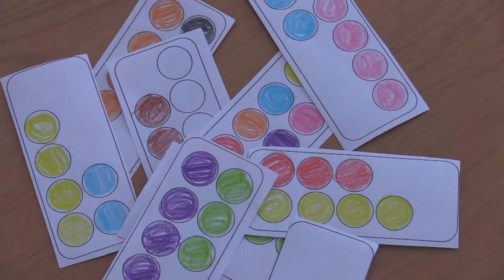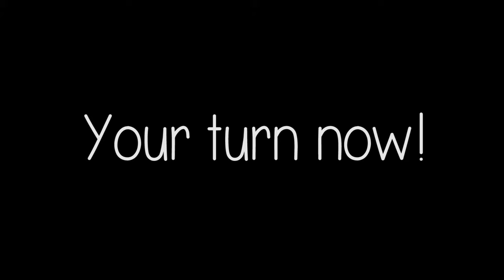Treasure box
Didaktičko pomagalo za uvježbavanje strukture Number + colour + noun u 1. i 2. razredu OŠ.
Pripremila i osmislila Martina Jeren